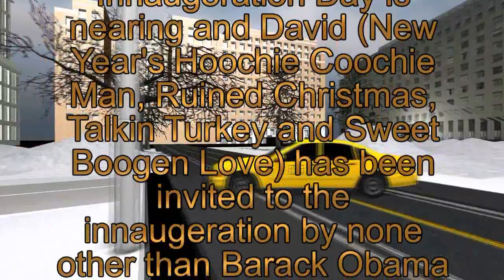David Nearly Destroys Americe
History is about to be made and amazingly David finds himself part of it. David received an invitation to the Inauguration and an offer from the President-elect to become his advisor on the internet. Why anyone would invite David who recently ripped off thousands of women who bought rarffle tickets for a fake "Win a Date with Brad Pitt" Contest" to a high security event is beyond us. Plus, our hero just learned how to turn on a computer a few years ago and still in the back of his mind is afraid it will bite him. Starring Jorge Campos. You won't believe how great Jorge's Barack Obama's voice is. Music by No, Really, Featuring Washington DC set and a fancy hotel lobby set with arched ceilings and chandeliers. Produced and directed by Lucinda McNary. Written by David Zebronex.

Starring Jorge Campos, and Lucinda McNary. Music by Hannah Sheehan of No,Really and  Lucinda McNary

Hay Adams Hotel - modded by myself
St. John's Church - modded by myself
White House Auxiliary buildings -- modded by myself from a sketched mod by Google

White House by MerinT - further modded by myself changing colors and textures, removed landscaping.

Library of Congress jw n mo

Lafayette Building by Google

Office Building by Egyptian Man

Red Brick Building - BoyDigital

Hotel Lobby by Alexander W